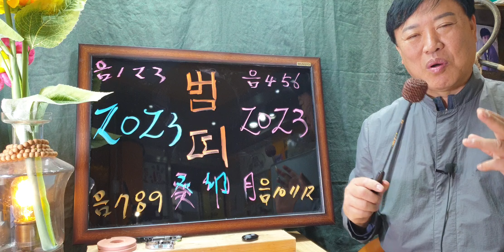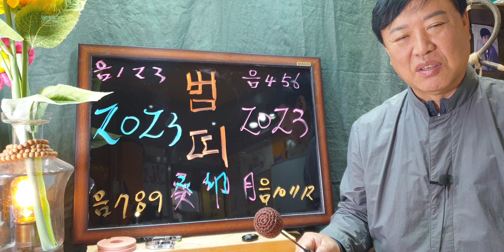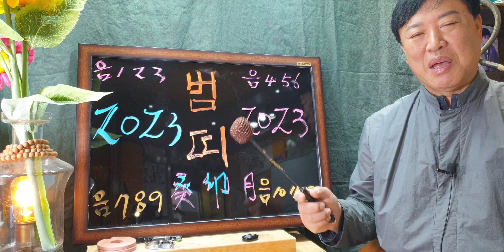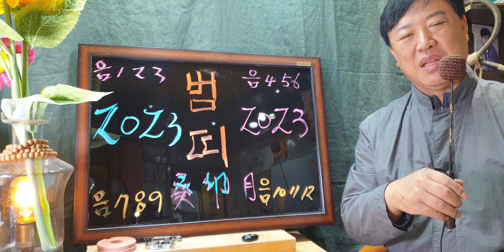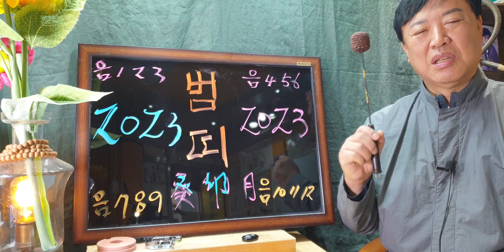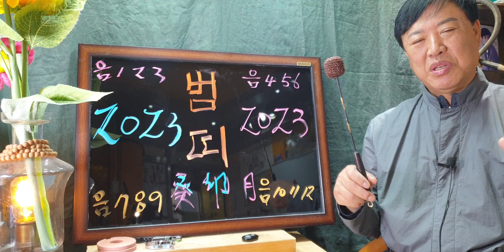범 띠(2023년계묘년운세풀이)전포항대학사주명리학과교수ㆍ주간인물등다수언론등재ㆍsbs백년손님운세출연313회mbc국운출연ㆍ현포항에서30년철학관운영중 010 3534 6632